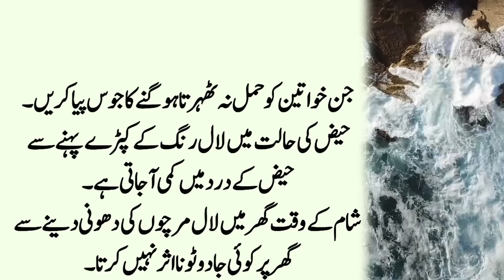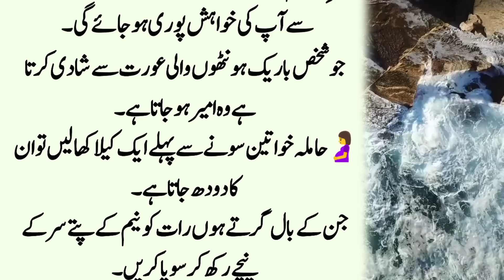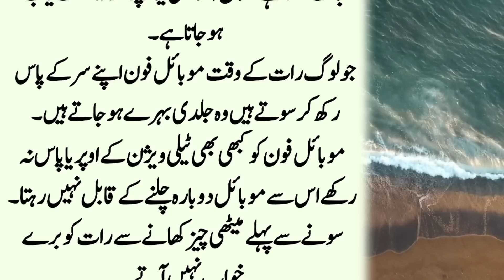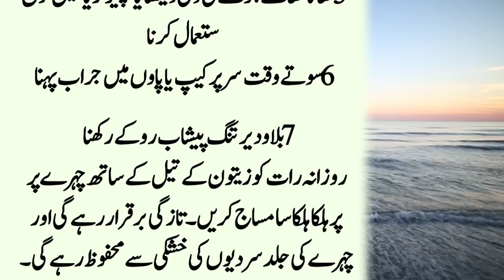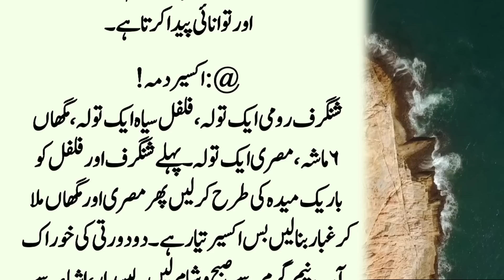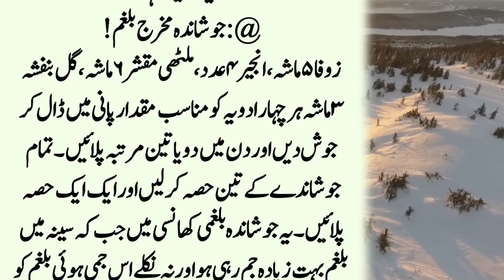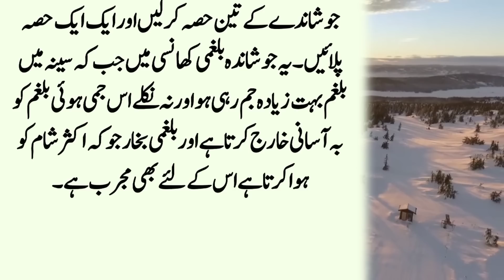Ager Pasand Ki Shaadi Karna Chahty Hin To l مفید کار آمد ٹوٹکے